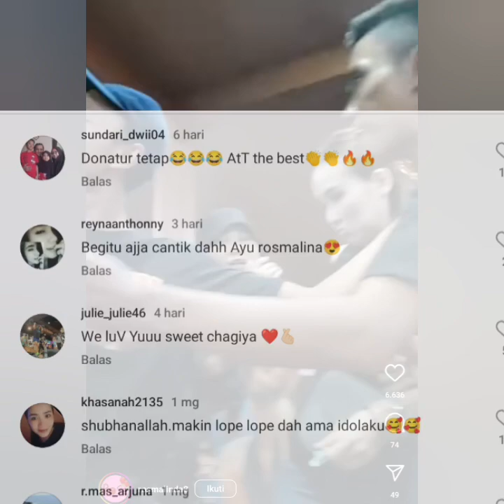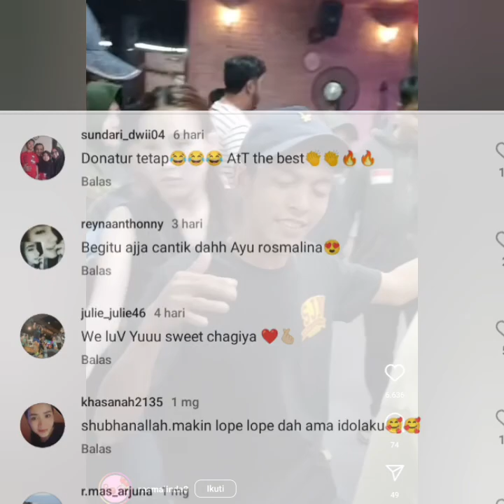KABAR STORY AYUTT HARI INI. RUAME TERNYATA AYU ADA DI SINI & LAKUKAN INI KE ANAK2. BANJIR PUJIAN